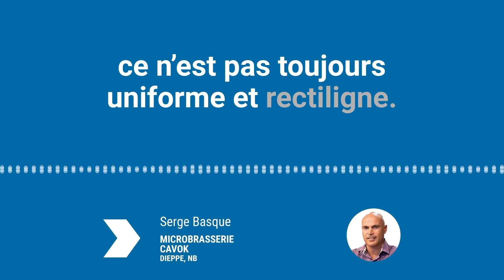CAVOK audio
« Il faut être prêt à toute éventualité et accepter les changements. »
- Serge Basque